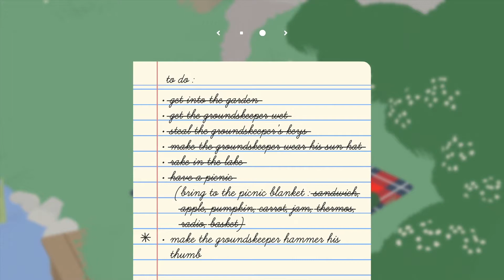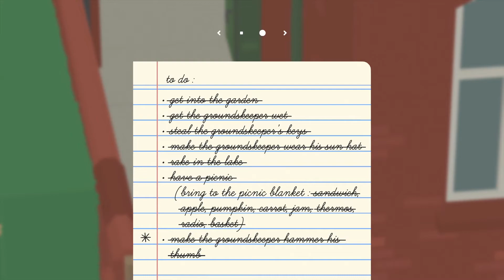Untitled Goose Game | Ep. 2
Honestly, this is probably more fun for us than it is for you to just watch it. Go play this game yourself.